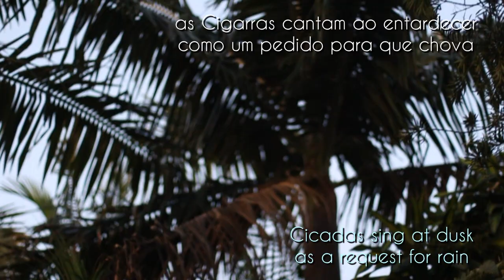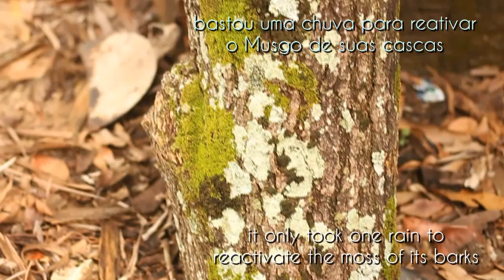Quatro Filhas de Eva - Penjing (Malpighia emarginata) vídeo 2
Bosque / Penjing destas belas Acerolas vindas de alporques de uma planta chamada Eva... em seu segundo vídeo mostrando que está em constante evolução.